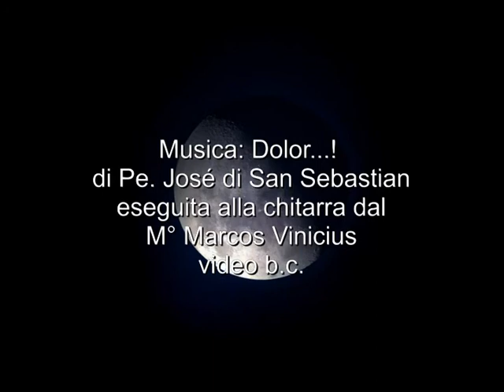Vito Davoli: Notturno della stanza e della terra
versi tratti dal libro Contraddizioni
Musica: Dolor...! di Pe. José di San Sebastian eseguita alla chitarra dal
M° Marcos Vinicius - video b.c.